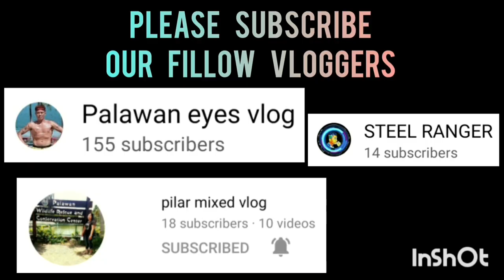BASIC BASKETBALL VS MAHARLIKA | BANTAM DIVISION | STA.MONICA BLISS BASKETBALL LEAGUE VLOG 323